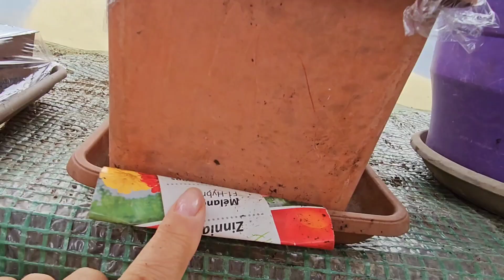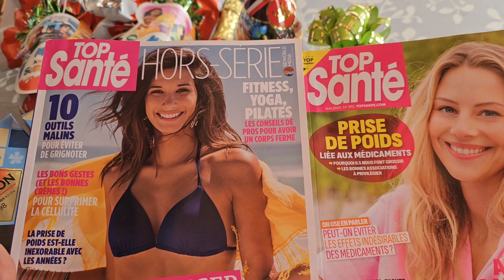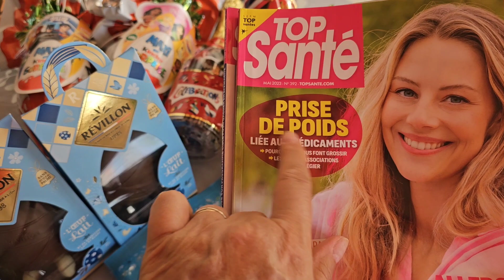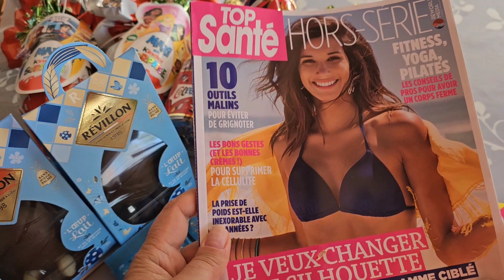Рум-тур вокруг дома/Что цветёт, что посадили/Что новенького 4 апреля 2023